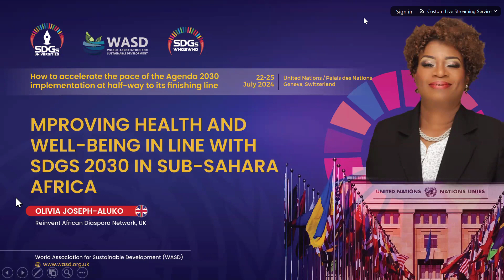Dr. Abdussalam Muhammed | 22nd Annual International Conference of WASD | Geneva, Switzerland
Markaz Knowledge City CEO, Dr. Abdussalam Muhammed, presenting a paper on innovative sustainable development strategies for smart cities—a case study of Markaz Knowledge City—at the 22nd Annual International Conference of the World Association for Sustainable Development (WASD), held at the Palais des Nations in Geneva, Switzerland.